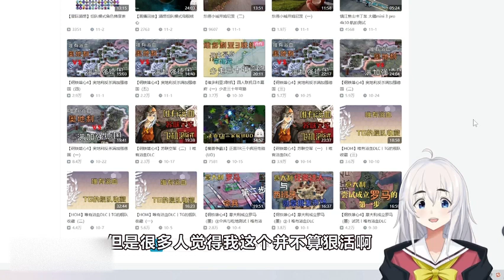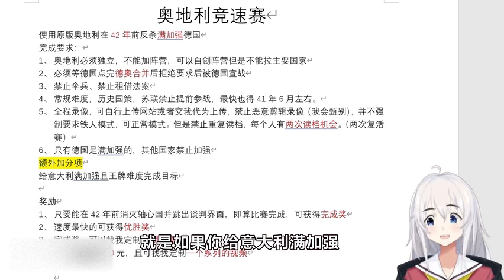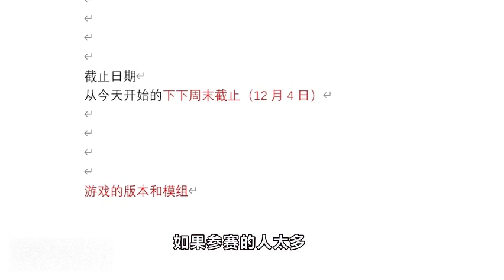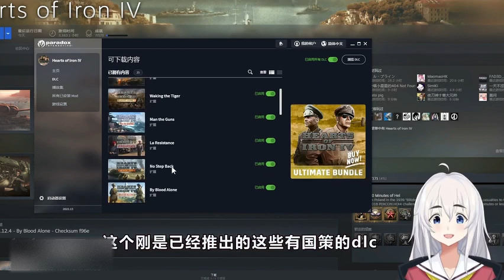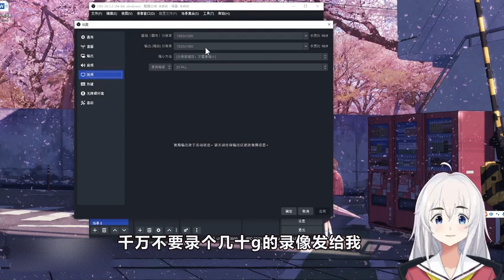【钢4挑战赛】第一期 奥地利竞速赛规则解读